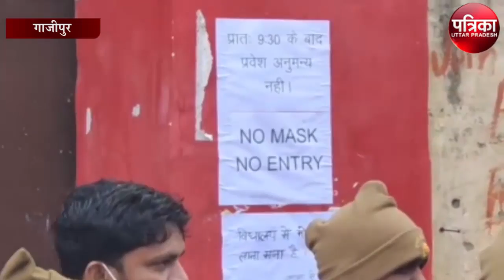राजकीय गर्ल्स इंटर कॉलेज के पास अचानक मची अफरा-तफरी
गाजीपुर के सदर कोतवाली इलाके के महुआबाग स्थित शिवनाथ सिंह राजकीय गर्ल्स इंटर कॉलेज में चल रहे टेट प्रवेश परीक्षा के प्रथम पाली में सैकड़ो अभ्यर्थी परीक्षा से वंचित हो गए। परीक्षा से वंचित अभ्यर्थियों में आक्रोश देखने को मिला। अभ्यर्थियों ने कॉलेज के बाहर प्रवेश पत्र दिखाते हुए कॉलेज पर समय से पहले गेट बंद करने का आरोप लगाया। दरअसल टेट की प्रवेश परीक्षा के लिए कॉलेज में प्रवेश के लिए निर्धारित समय सुबह 9:30 था। लेकिन अभ्यर्थियों ने आरोप लगाया कि कालेज का गेट साढ़े 9 बजे सुबह बंद करने की बजाय सुबह 9:20 बजे बंद कर दिया गया।